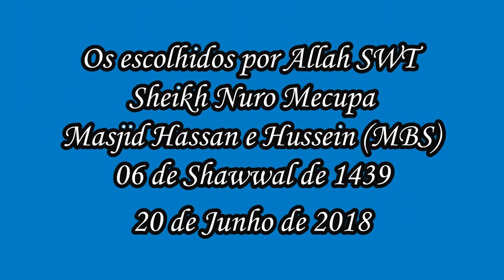Os Escolhidos Por Allah SWT - Sheikh Nuro Mecupa